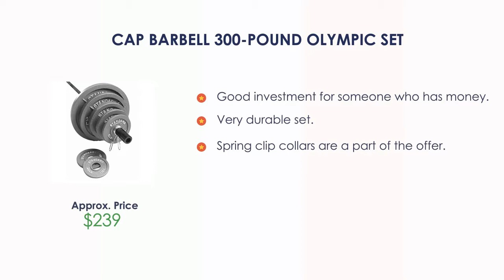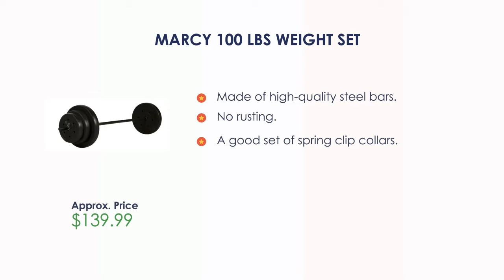Best Barbell Sets for Home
Best barbell sets for home to buy directly on amazon

CAP Barbell 300-Pound Olympic Set

CAP Barbell Regular 110-Pound Weight Set

Deltech Fitness Olympic Weight Set

York Barbell 300 lbs Dual Grip

US Weight F0055- 55 lb Duracast Weight Set

Marcy 100 lbs Weight Set

Gold's Gym 300 lb Olympic Barbell Weight Set

You have to invest in your fitness, up your home workout setup and enjoy working up a sweat with this gym equipment range. Sculpt, tone and strengthen, with picks from cross trainers, exercise bikes, rowing machines, treadmills and weights, all presented by the biggest names in workout equipment. Get body confident and body happy.
You can choose the best barbell sets for home according to your lifestyle, budget and usage. I've added the links above to access the product instantly to check out for reviews and latest prices.

How and where to buy the best barbell sets for home?

Best barbell sets for home  from a well-reputed brand which produces high-quality and standardized barbell sets for home. Choosing the best barbell sets for home saves your time and makes it easy for you. Nowadays, with the advancement of technology, there is a variety of barbell sets for home available in the market to choose from. It gets easy for you to manage your time efficiently and effectively.

Google Search Results and Questionsable Titles

Where to buy the best barbell sets for home?
What is the best barbell sets for home to buy?
How to buy the best barbell sets for home?